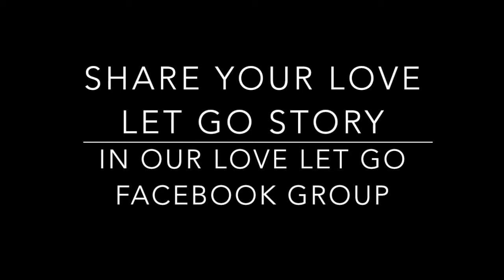Pam Mayer-Caes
Discover how this LaSaller felt called to use their Loaves & Fishes $500 tithe check and Let Love Go.

to learn more.

If you are one of the LaSalle members or regular attenders who received a check, join our Facebook group and share your thoughts and experiences with the community

To learn more about the group/organization this LaSaller donated